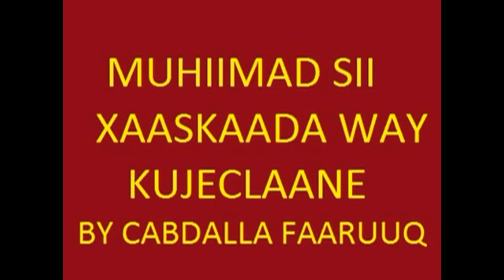Gabdhuhu Way Jecelyihiin Ninka Sidaan U Sameeya Cajiib Waa Sir!!! Sh Cabdalla Faaruuq